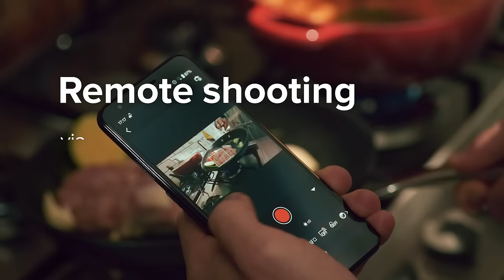Introducing the new Canon PowerShot V10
Express your story and take your content creation to the next level with our brand new PowerShot V10 camera 🙌

👉 Pocket to Palm – all-in-one camera, stand and mic
👉 Cut Through Content - Capture sharp video with a 1.0 inch CMOS sensor
👉 Share Your Best Angle – with a 19mm equivalent lens and Canon's first Smooth Skin Movie mode 😮
👉 Sound Like a Pro – with 2 low noise built in microphones 🔥
👉 Stand Out Streaming – high quality, plug and play live streaming and webcam

Create it. Share it. Differently.